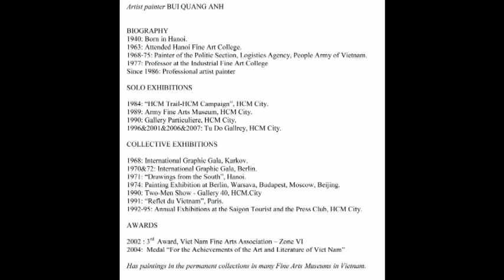BUIQUANGANH1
HE IS MY FATHER . HIS PAINTINGS are " GOD OR EVIL".